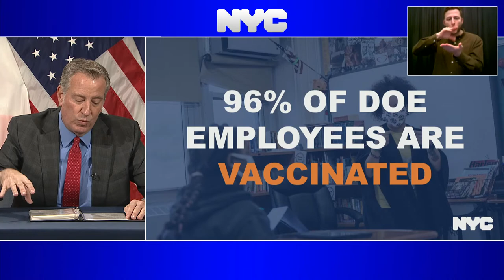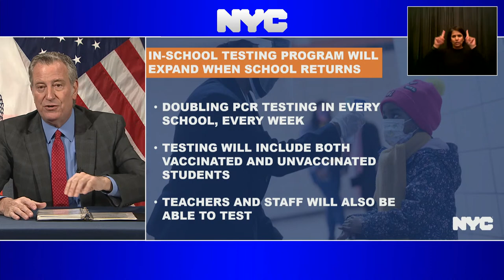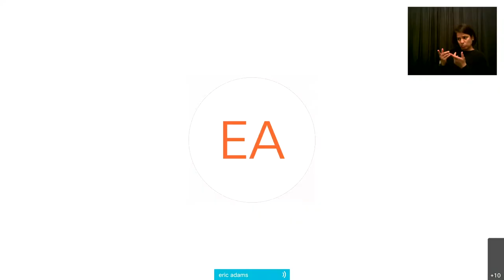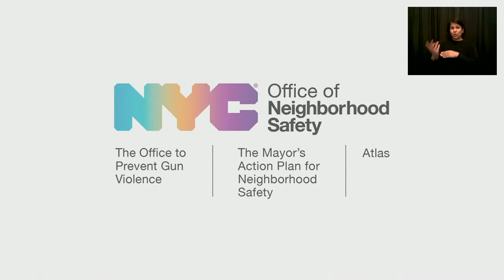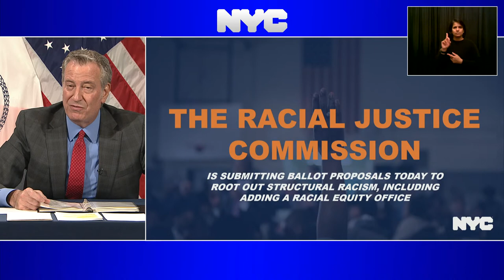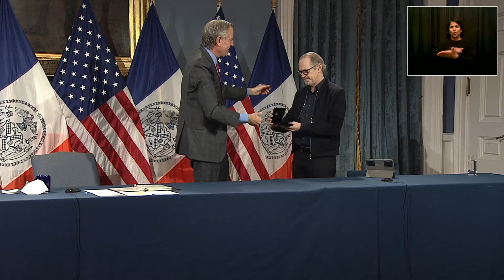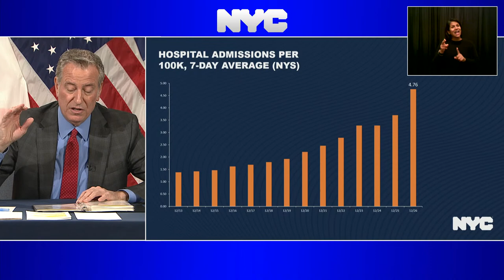Mayor de Blasio Hosts Media Availability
City Hall,
Blue Room
Manhattan

December 28,2021